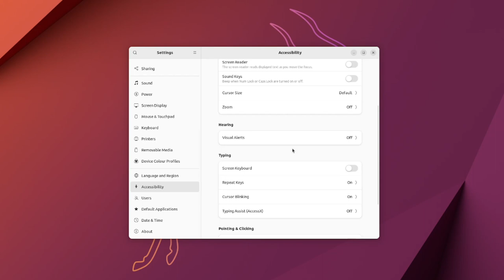112 - Ubuntu: How to Highlight Mouse Cursor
Here's how to quickly enable this;

You can also turn on/off from command line;
gsettings set org.gnome.desktop.interface locate-pointer true
gsettings set org.gnome.desktop.interface locate-pointer false